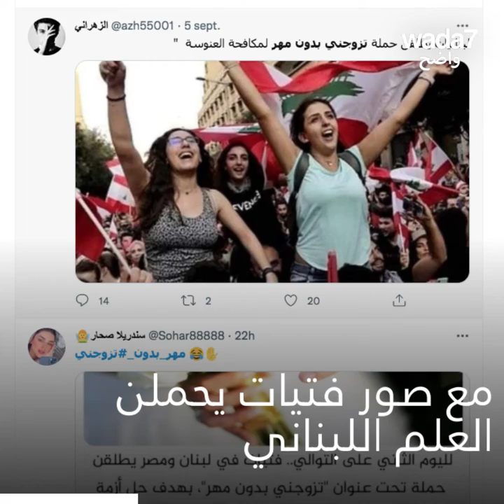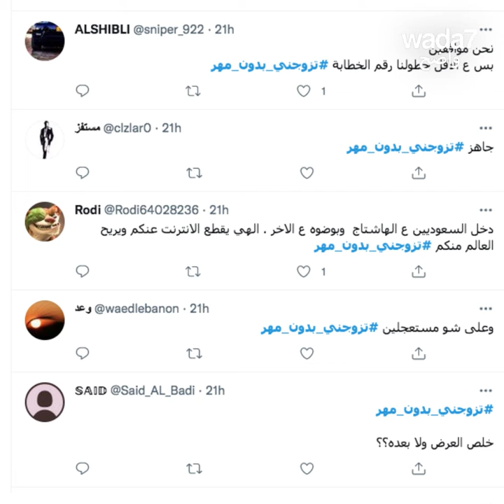لا مهر للنساء المسلمات بعد الآن ! 🇱🇧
هل يعتبر المهر عائقا أمام زواج الشباب في مجتمعك ؟ 🇱🇧